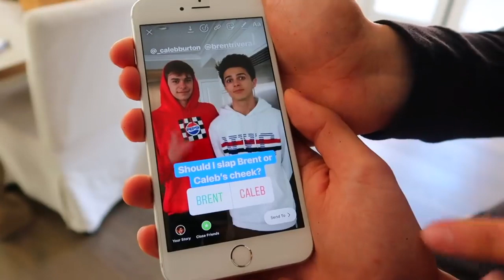Instagram Followers Control Our Life For a Day!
We let you guys control everything we did for an entire day and let's just say things were pretty crazy!! haha